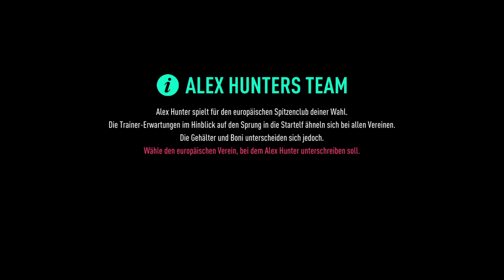FIFA 19 The Journey 002: Frittenbudengesicht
THE JOURNEY CHAMPIONS

FIFA 19 präsentiert mit dem dritten Teil des Storymodus The Journey zugleich auch das dramatische Finale. In The Journey Champions übernimmst du den jungen Topspieler Alex Hunter, um in der UEFA Champions League für Furore zu sorgen.